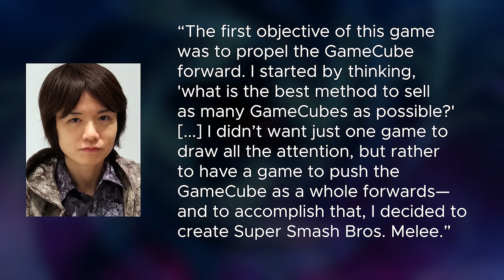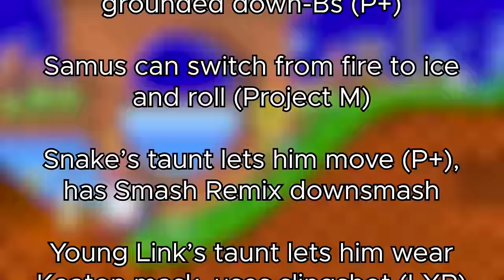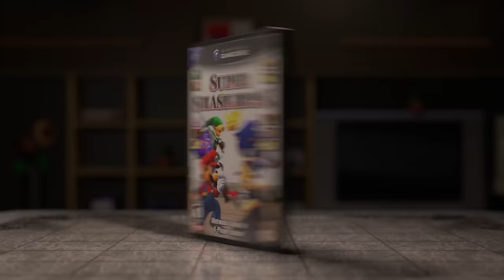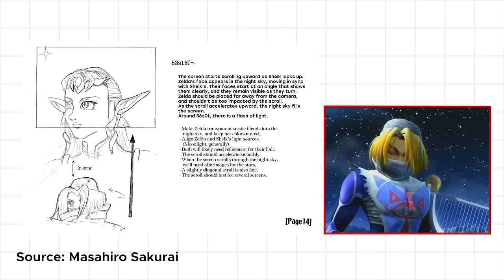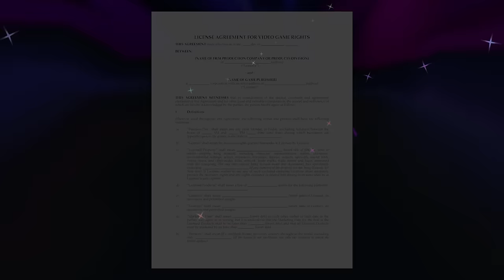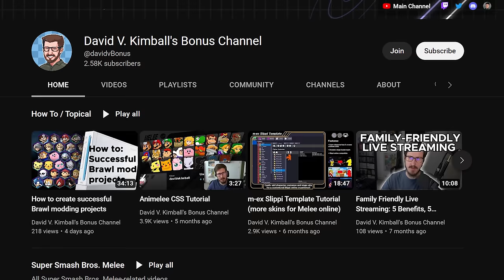What if Melee was the first Smash game?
Even more characters. Even more stages. Revamped movesets. This build would have it all!
Learn about what would happen if Super Smash Bros. Melee was the very first Smash game, & they expressly intended to include third party characters to attract developers to create games for GameCube.

Mod includes:
SMW Bowser's Castle by LlamaJuice, StarWaffle, DukeItOut, MarioDox, Nezha, soopercool101, myself & CrashWaffleCat
Mario Raceway stage by CrashWaffleCat
Wario's Castle stage by Eiji_Ar, Smash 2 dev, CrashWaffleCat
Crazy Gadget by CrashWaffleCat, DSX8, MarioDox, Gr&Azelf, davidvkimball, WorseDoughnut, Yohan1044, soopercool101, mawwwk, Mewtwo2000, Ryztiq, Hope4NeWDaY, PMDT
Midgar by Midgar + Omega (SmashU) by DSX8, jaystring, Edwguard Flows, modified by CrashWaffleCat
Mushroom Kingdom II  by Eiji_Ar, MarioDox
Unique Dr Mario for Project+ by StupidMarioFan1 with credit to PMDT, LXPDT, P+DT, CSProject Backroom
Young Link by Smash 2 dev, Legacy XP dev
Banjo & Kazooie, by King Bob Gaming, StarWaffle, SiLLyDJ, MetalLegacy, Dranakar, Carldacious, SlapSmash Workshop with credit to myself, Yohan1044, Shockbound, Simples, SneakyKNG with edits by CrashWaffleCat
Cloud's model, Cloud's moveset by Smash Remix team
Sonic moveset by Smash 2 Omega team, edits by Crash Waffle Cat
Timed Mine item by CrashWaffleCat

Mod includes:
Green Hill Zone by Eiji_Ar, Smash 2 dev
Shadow Moses Island by Eiji_Ar, Smash 2 dev
Melee Venom by MarioDox
All Melee stages made for Brawl were tweaked by Eiji_Ar.

Smash 2+ (Pit, Meta Knight, most of Olimar, Diddy Down B, Lucas taunt)

Hyrule Temple HD created by Ryztiq & PMDT for PM
Saffron City HD created by Ryztiq & PMDT for PM
Mushroom Kingdom 64 by MarioDox with credit to Mewtwo2000
Metal Cavern HD by LlamaJuice & PMDT for PM
Forest of Hope, from Brawl Minus 3.3 stage, textures by Smash 2 Omega. Sounds & some textures edited by me.
Olimar's voice & SFX from Pikmin by me.
S. S. Dolphin entrance animation edits by me.
Sky Palace is Palutena's Temple X by MarioDox with credit to DSX8, Edwguard Flows (edits by me)
Spiral Mountain by Nezha, Dranakar, Survivian, Kapedani (release TBD)
Luigi Poltergust moveset jury-rigged by me by combining Luigi's Smash 2 model with parts of the following mods:
Luigi With Poltergust PSA (With Brawl Recolors) by Neon Green with credit to windhunter7
Luigi with Poltergust 3000 by windhunter7 with credit to TheSonicBrony01 & senjen at the Models Resource
English voices for Fox, Falco, & Wolf were edits by me.
Kirby sound edits by me.
Meta Knight moveset & model from Smash 2, Smash 2+, & Smash 2 Omega edited by me.
English Cloud SFX over Ike for Smash 4 Moveset by VirtualBeef, with edits by me
Solid Snake edits by me.
Shadow the Hedgehog by Legacy XP Dev team

Melee Mods:

Custom SSS & CSS made by me.